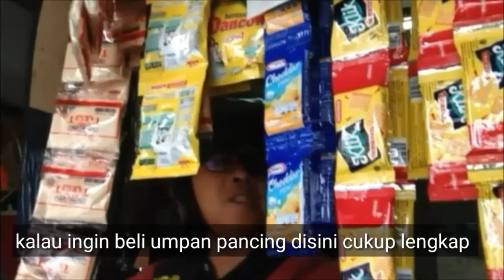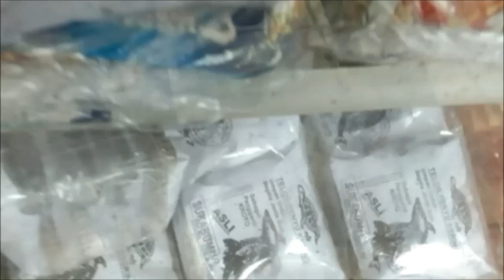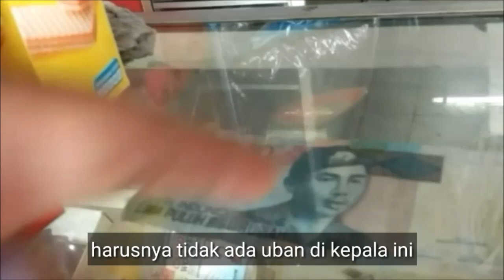Cari Umpan Ikan Berkualitas Super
Iseng jalan sore mencari umpan ikan mas, bawal dan ikan air tawar untuk acara mancing diempang bersama sahabat